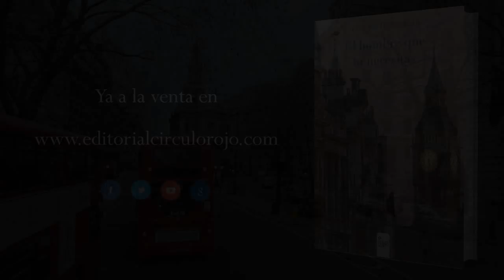El hombre que tu necesitas (Booktrailer) - Editorial Círculo Rojo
Junio de 2013. Lázaro es un joven veinteañero que lleva unos meses viviendo en la emblemática Londres. Cuando el carismático irlandés Donnachadh (el chico que le gusta), le dice que va a dejar la ciudad -en la que ambos se conocieron-, Lázaro se replantea qué es exactamente lo que le ha llevado hasta allí.
Recordando la vida de Lázaro, nos trasladamos a Valladolid, seis años atrás.
Por aquel entonces, él tenía apenas dieciocho años, y acababa de llegar a la ciudad, con ganas de conocer mundo y de vivir nuevas experiencias.
A lo largo de esos años, veremos cómo la carrera de Arte Dramático le transforma (haciéndole descubrir el teatro), sus primeras salidas de fiesta, su gran amistad con Rosalía e Inés (sus compañeras de piso), y con Mía, Marcelo y Emma (tres aspirantes a periodistas).
Por otro lado, seremos testigos de la complicada relación con su padre, Javier, y de su primera historia de amor, que será con un chico que aparenta estar muy seguro de sí mismo, y que también se llama Javier.